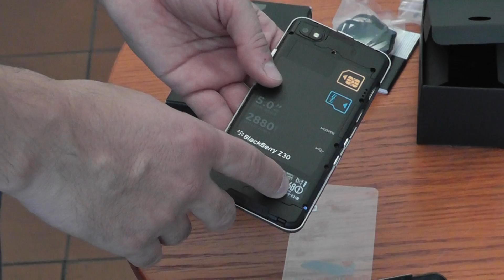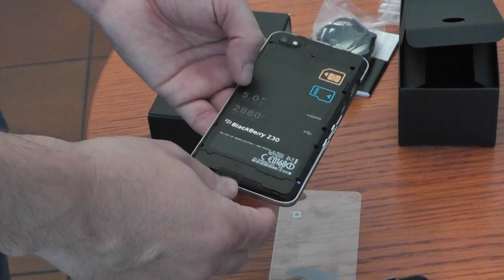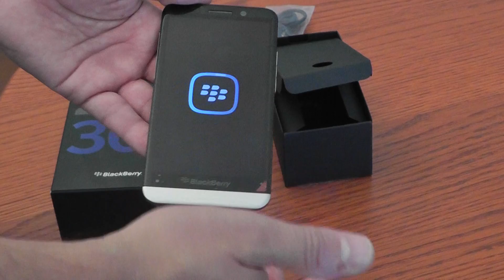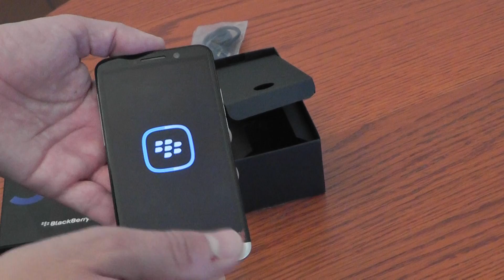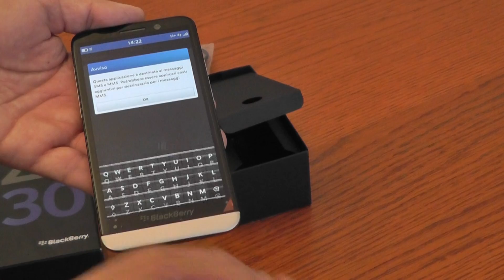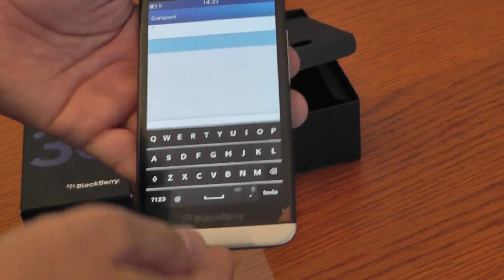BlackBerry Z30 - Unboxing - Cellularemagazine.it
Primo contatto in anteprima con il nuovo smartphone BlackBerry Z30, animato dal sistema operativo BlackBerry OS 10.2 e dotato di display da 5 pollici